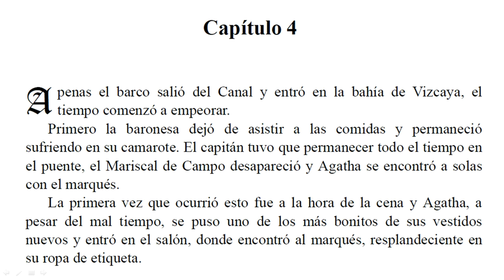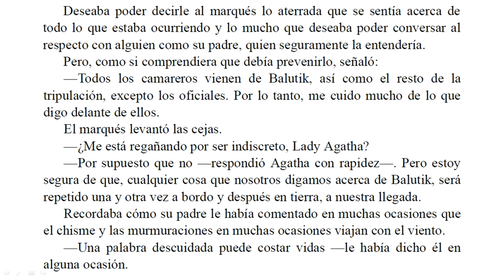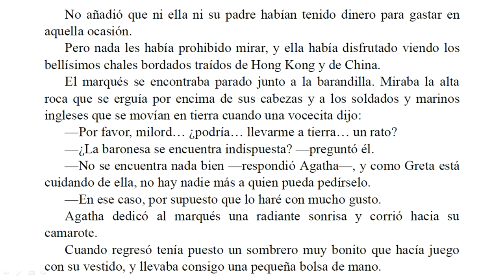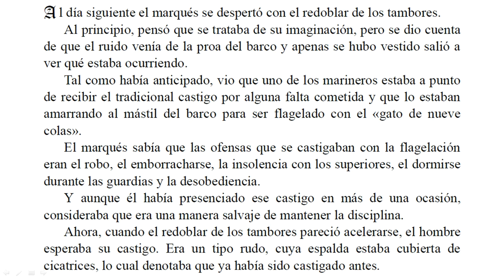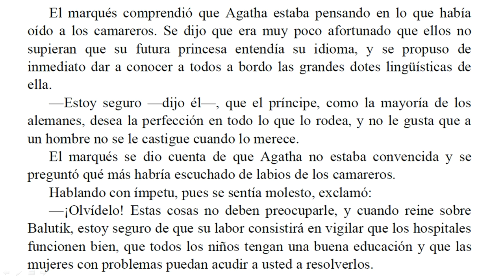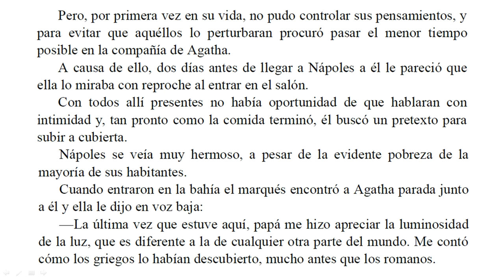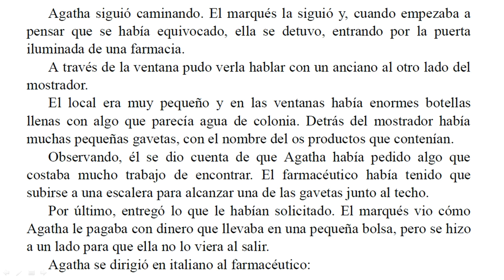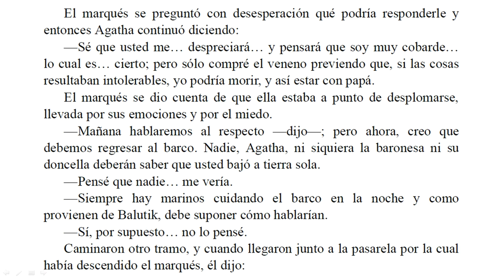Castigo Real - Barbara Cartland - Parte 4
A pesar de saber que estaba prohibido, el marqués de Weybourne no dudó en batirse en duelo con el conde Castleton que tenía razones sobradas para sentirse ofendido.

El conde perdió en el duelo y se vengó quejándose a la reina. Como consecuencia, ésta llamó al marqués, pero, en lugar de reconvenirlo, le ordenó que representase a sus Majestades en la
boda del príncipe Fredrick de Balutik.

El marqués, que debía escoltar a la novia, la hermosa e inocente lady Agatha durante el viaje en barco, no pudo evitar desahogar su furia en ella con cruel cinismo.

Pero estaba muy lejos de sospechar que juntos deberían luchar por sus propias vidas y, que, después de eso, el castigo que le había impuesto la reina, no le iba a resultar tan desagradable y tomaria un rumbo del todo inesperado.